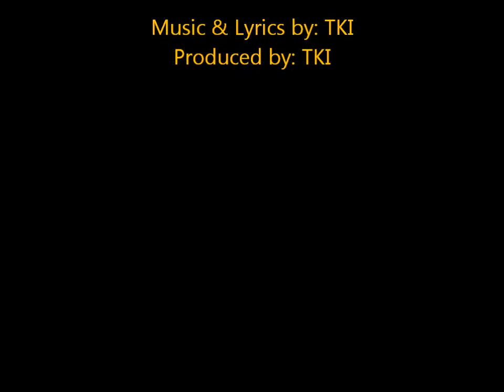TKI - Crystal Lake Food & Liquor Song & Commercial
TKI Crystal Lake Food & Liquor Song & Commercial Rap